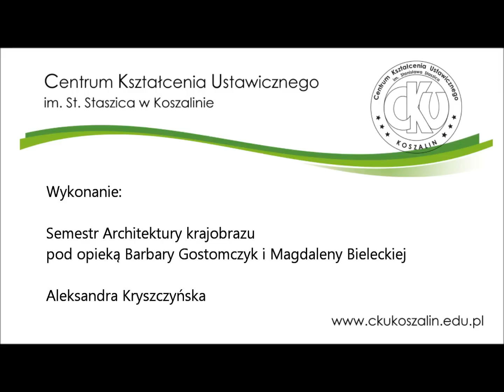Stroiki wielkanocne - CKU Koszalin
Stroiki wielkanocne wykonane prze słuchaczy semestru architektury krajobrazu pod opieką Barbary Gostomczyk i Magdaleny Bieleckiej.
Praca wykonana na warsztatach szkolnych Centrum Kształcenia Ustawicznego im. St. Staszica w Koszalinie

31 marca 2012